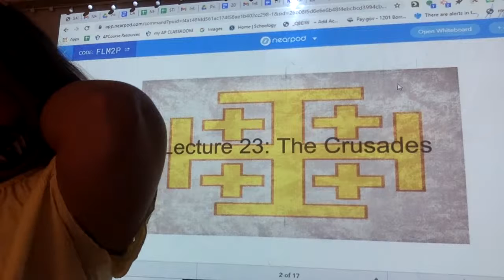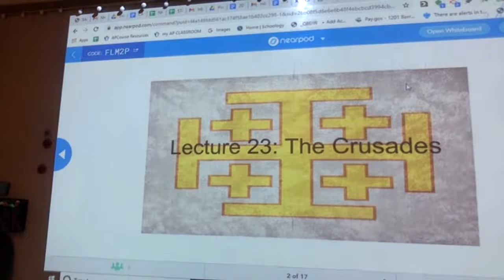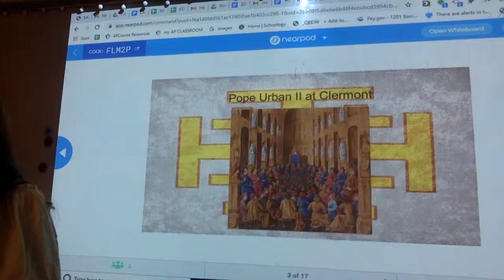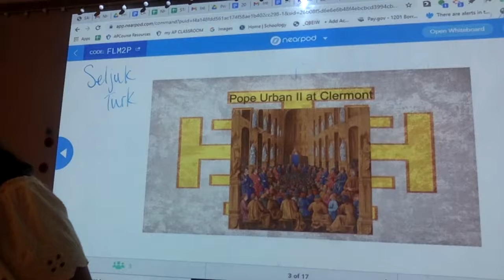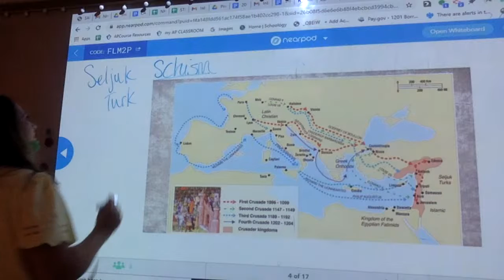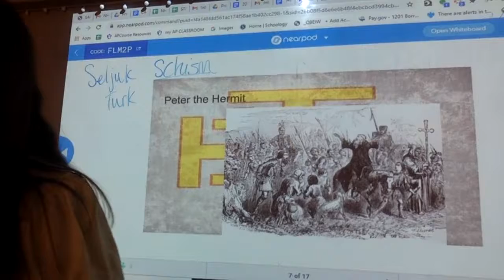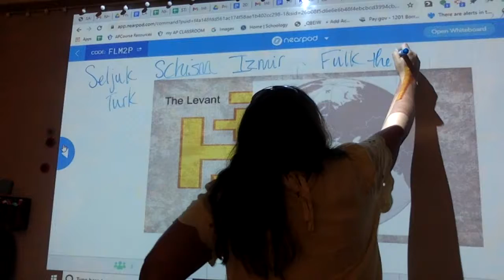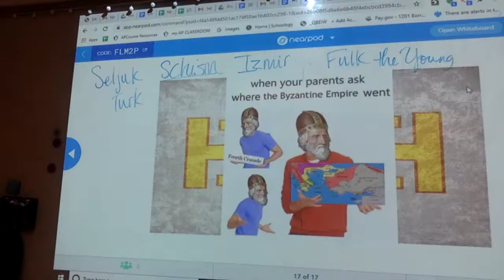Lecture 23: Crusades